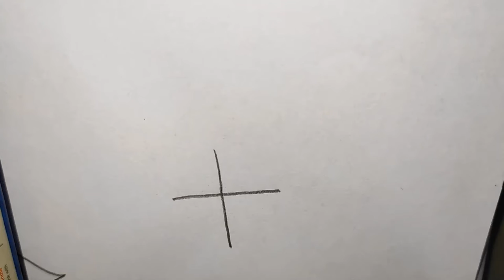Very easy rangoli designs for kids | kids kolangal